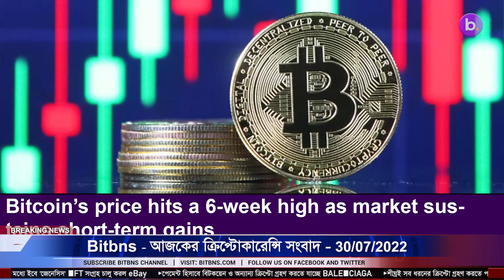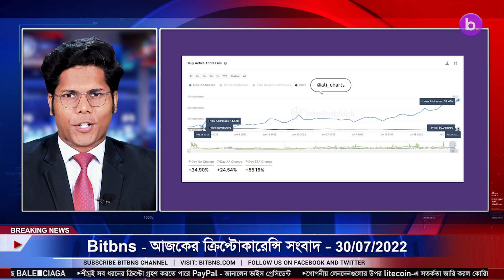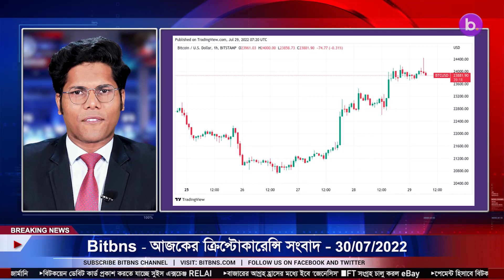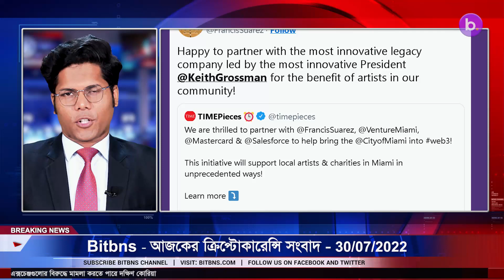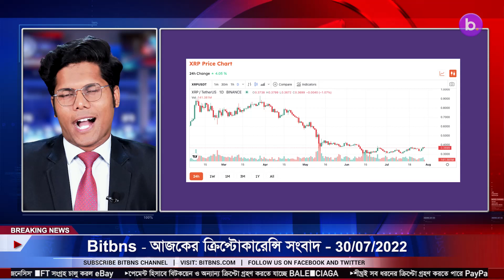30/07/22| Crypto news today | Shiba inu coin news today | Cryptocurrency | luna crypto news |Bengali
30 Jul 2022 | Cryptocurrency news today | Crypto news today | Bitcoin news today | Bengali | Cryptocurrency for beginners | luna crypto news

- Mercedes-Benz and Polygon to develop a blockchain-based data sharing platform
- Number of new daily DOGE addresses climbs over 260% in 2 months
- Ethereum Whales Pile Into Dogecoin Competitor Shiba Inu As Holdings Explode by Over 500%
- Bitcoin’s price hits a 6-week high as market sustains short-term gains
- Ethereum Classic Back in Top 20 After 60% Rally
- The City Of Miami Launches NFT With Mastercard and TIME
- Iran Amends Regulations to Ease Crypto Miners’ Access to Renewable Energy
- Ripple Sold $408 Million Worth of XRP in Q2
- Cardano ($ADA) Trading Volume Drops to 6-Month Low as Social Media Popularity Dwindles
- etherium founder Vitalik Buterin Claims Ethereum Merge Will Be Priced After It Goes Live
- El Salvador Still Benefitting From Big Bitcoin Bet Says Finance Minister
- Nirvana’s ANA token down more than 80% after US$3.5 mln hack
- Solana Opens up First Physical Store and Web3 Embassy in New York City